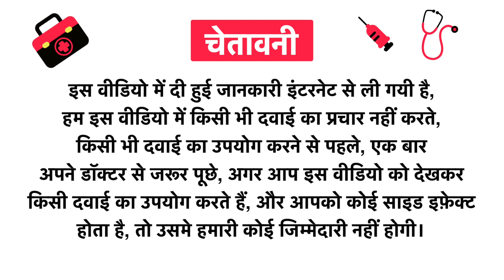Dignity Premium Adult Unisex Diaper - Size Large Uses in Hindi | Side Effects | Review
Dignity Premium Adult Unisex Diaper - Size Large Uses in Hindi | Benefits | Side Effects | Dose